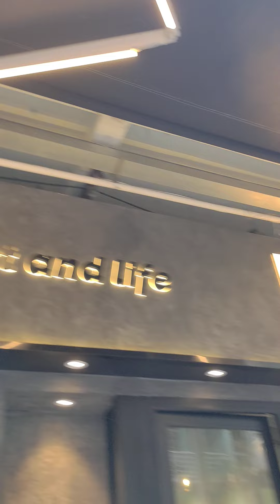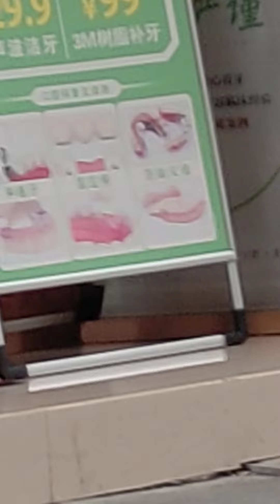2024年5月8日